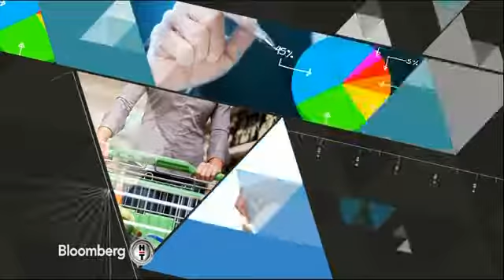Aile Ekonomisi | Konut bir Tasarruf Aracı mı? | 19 Ocak 2016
Aslı Şafak ve Prof. Dr. Sadi Uzunoğlu ev alana devlet desteği ve bir tasarruf aracı olarak konut üzerine konuşuyorlar.